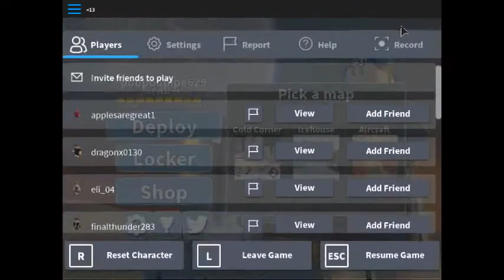ARSENAL: AGE OF THE RESISTANCE! Esp 1. the 4 teams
yep! there IS A PART 2 OF THIS SERIES!